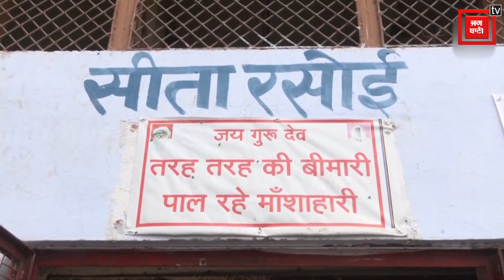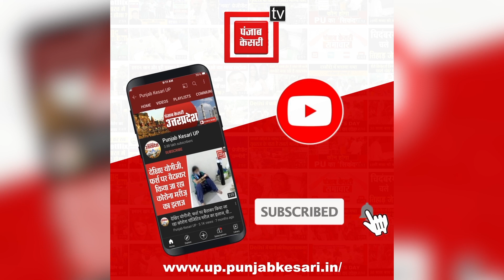Sita Rasoi में भोजन की व्यवस्था, भरपेट भोजन कर रहे राम भक्त | Ayodhya| Ram Mandir | PranPratishtha